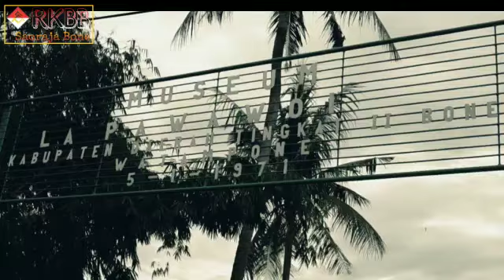Ayo ke (Museum lapawawoi Karaeng sigeri) by bung Amir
Assalamualaikum warahmatullahi wabarakatuh salam Budaya perkenalkan nama saya Amiruddin biasa dipanggil Amir sekarang saya berumur 9 tahun terlahir di lingkungan yg cinta terhadap budaya berpengaruh terhadap kebiasaan sehari-hari saya... Berbeda dengan anak2 lain yg menghabiskan waktu sehari hari Dengan bermain lain halnya denganku yg setiap hari ikut dengan sepupu ku yg merupakan salah satu pegiat budaya di salah satu cagar budaya museum lapawawoi Karaeng sigeri.. setiap hari saya beraktivitas dan bergaul dengan kakak2 anggota RKBB SAORAJA Bone dan sanggar seni Saoraja art.. saya sangat bangga bisa berbaur dengan orang-orang yg hebat' seperti mereka

Pesan saya kepada anak2 diluar sana agar mari kita lestarikan budaya dan kearifan lokal kita.. ada banyak yg bisa kita lestarikan dan jaga sebagai calon penerus bangsa

*Tellabu essoe rittenga bittarae*

MAI LANGGO MAGGURU KI ADA ADA MADECENG PADATTA ANA BICCU
(*BY AMIR*)

Wassalam🙏🏻🙏🏻😇😇

Salam budaya
budaya keren
budaya saya
rkbb saoraja bone
Museum lapawawoi